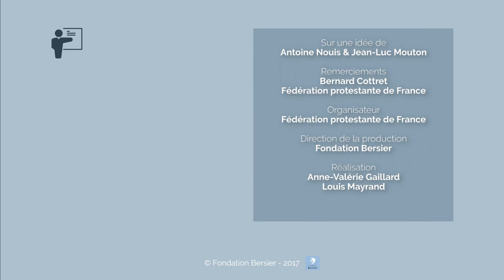La Réforme dans les îles Britanniques - Bernard Cottret